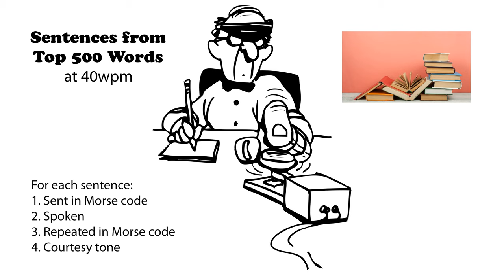Sentences from Top 500 Words 40wpm